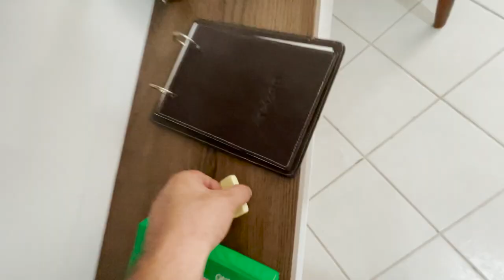BATALHA DE QUARTOS NO APARTAMENTO